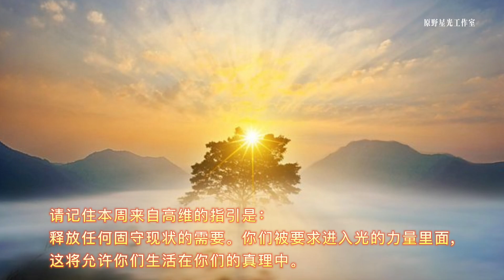【大天使加百利】不再固守現狀，進入光的力量中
這是一個新的時代。這是一個新的時刻。當你們固守現狀時，你們就是在固守著事物在過去的存在方式。
有時候，堅持舊有的方式似乎會更安全，變化可能是可怕的。
然而，你們的世界不是一直在變化嗎？
當你們固守現狀的時候，你們就是在當自己有力量在此時此刻將某件事物變得更好的時候，卻仍然對某個事物在過去是怎樣而念念不忘。